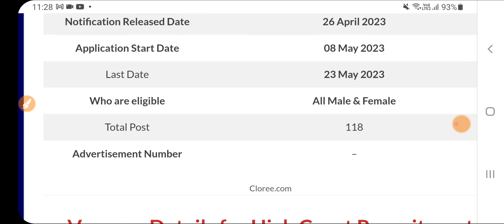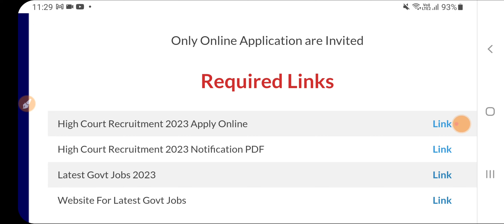High Court Recruitment 2023 | new vacancy 2023, sarkari naukari, May 2023|free job alert,nagar nigam